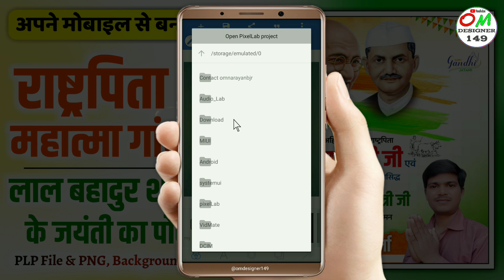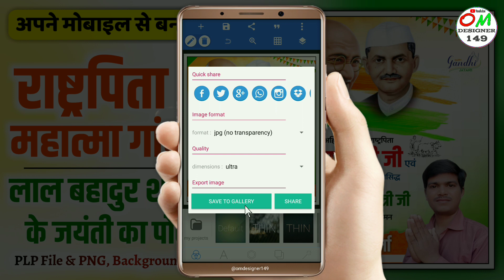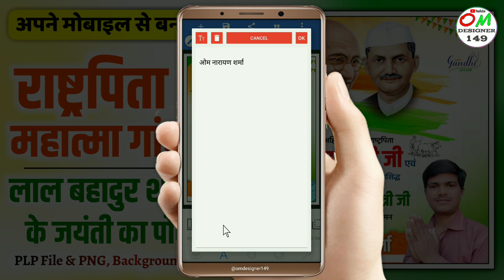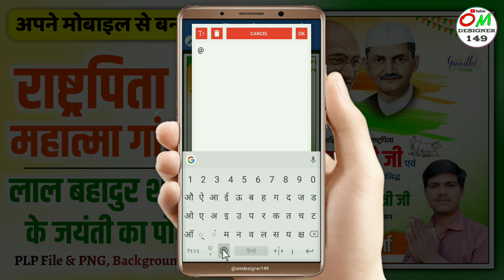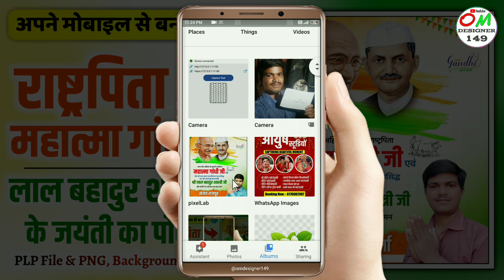Mahatma Gandhi Jayanti ka poster Kaise banaen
Mahatma Gandhi Jayanti ka poster Kaise banaen | Mahatma Gandhi Jayanti banner editing | gandhi jayanti poster

Mahatma Gandhi ke Jayanti ka poster mobile se Kaise banaen
Lal Bahadur Shastri ji ke Jayanti ka poster Kaise banaen
Lal Bahadur Shastri Jayanti poster
Mobile se Mahatma Gandhi ki Jayanti ka poster Kaise banaen
Purv Pradhan Mantri Lal Bahadur Shastri ji ke Jayanti ka poster Kaise banaen
महात्मा गांधी जयंती पोस्टर कैसे बनाएं

महात्मा गांधी जयंती पोस्टर plp file and beckground download